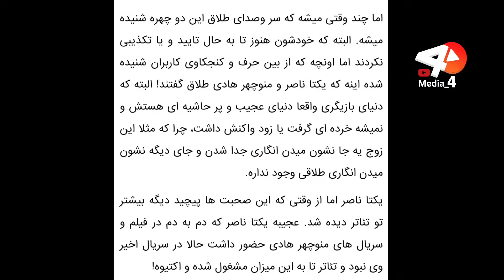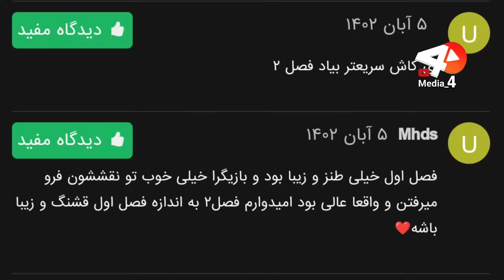حواشی سریال نیسان آبی ۲/منوچهر هادی به چه دلیل انصراف داد؟! خ*یانت؟!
از ماجرا شوکه کننده جدایی یکتا ناصر از منوچهر هادی و حذف منوچهر هادی از سریال نیسان آبی ۲
تا  افشاگری های سحر قریشی در مورد اتفاقات بعد سریال در ترکیه و صحبت های عجیبش راجب امیر تتلو!😐

بعد از حواشی متعدد این سریال سریال در حین پخش
سازندگان این سریال به فکر استارت سری دوم این سریال شدن
اما به دلایلی منوچهر هادی از ادامه همکاری انصراف داد و این شروع حواشی جدید بود.

 نیسان آبی ۲ چهارشنبه ۱آذر قابل مشاهده است در پلتفرم فیلیمو

این پست رو لطفاً به اشتراک بگذارید ❤️🙏

لایک و سابسکرایب فراموش نشه هاا

به بقیه پست هام سر بزنید❤️👇

رضا عطاران غوغا بپا کرد با این سریال

مالک وارد میدان شد

معرفی فصل دوم سریال زخم کاری

معرفی انیمیشن جنجالی ایرانی+۱۸ تهران تابو